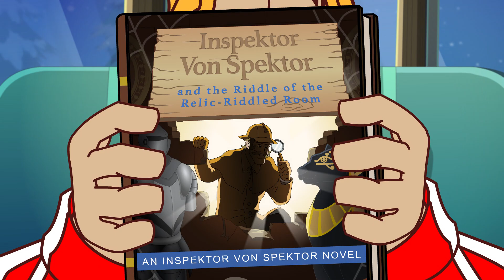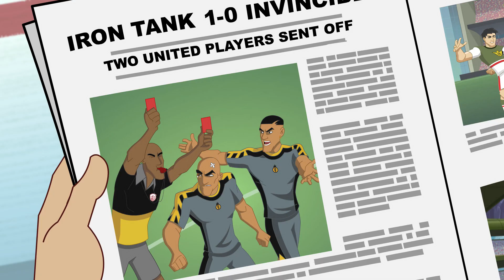S6 E7-8 COMPILATION! | SupaStrikas Soccer kids cartoons | Super Cool Football Animation | Anime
S6 E7 - Supa Strikas gear up to take on Nakama and the stakes couldn't be higher for Shakes, who is set to make history by breaking a record the legendary Edwin has held for years. Shakesplans to keep away from the fanfare and focus on the game - but Ura Giri has other ideas for Shakes. Many, many ideas...

S6 E8 - Take a spooky old hotel, a cold winter's night, and a perfectly dutiful butler, and you have a stomach-churning mystery worthy of any Inspektor Von Spektor novel! Klaus' suspicions are raised when someone's meal is tampered with before their game against Iron Tank. With Toni Vern, Johann Uber and Skarra all staying at the same hotel, there's no shortage of unscrupulous suspects and motives - including the butler and even Klaus himself!